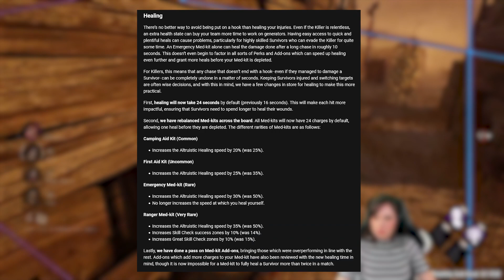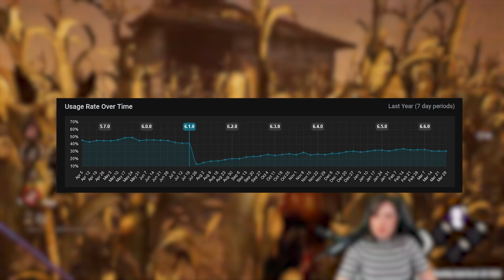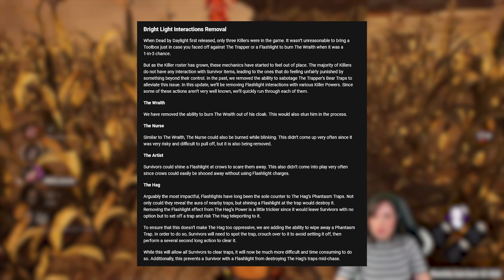SOLO QUEUE IS DEAD | Dead By Daylight Developer Update 6.7.0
What do you think about the next DbD patch?

Check out my next stream over on twitch, and follow me on all of the socials
Stream schedule PST

Stream schedule PST
Sunday - Thursday 11AM
Friday - Saturday OFF